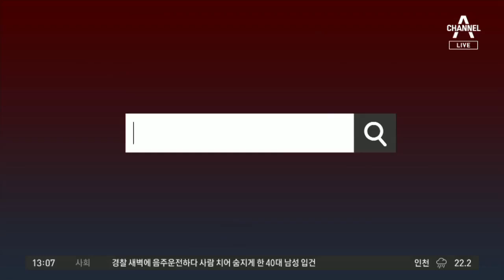[화나요 뉴스]공직자들, 네 자신을 알라 | 뉴스A 라이브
[화나요 뉴스]공직자들, 네 자신을 알라

기원전 6세기 무렵 지어진 고대 그리스 델포이의 아폴론 신전 현관 기둥에는 이런 말이 적혀 있었습니다.
'그노티 세아우톤'
"네 자신을 알라".
한자로 풀이하면 '수분(守分)' "네 분수를 지켜라"로 해석될 수 있습니다. 2600년이 지난 지금. 세상은 분수에 맞게 돌아가고 있습니까?

〈평일〉
08시 50분 김진의 돌직구 쇼
12시 00분 뉴스A 라이브
17시 20분 뉴스TOP10
19시 00분 뉴스A

〈주말〉
12시 10분 토요랭킹쇼·뉴스A 라이브
19시 00분 뉴스A

〈평일〉
08시 00분 라디오쇼 정치시그널 (유튜브 라이브)
08시 50분 김진의 돌직구 쇼
10시 20분 김진의 더라방 (유튜브 라이브)
12시 00분 뉴스A 라이브
15시 50분 강력한 4팀
17시 20분 뉴스TOP10
19시 00분 뉴스A

〈주말〉
12시 00분 토요랭킹쇼·뉴스A 라이브
17시 40분 뉴스TOP10
19시 00분 뉴스A